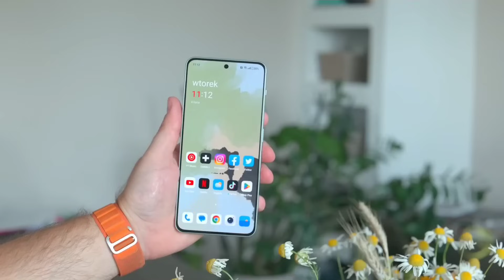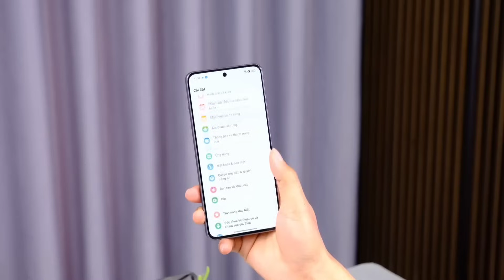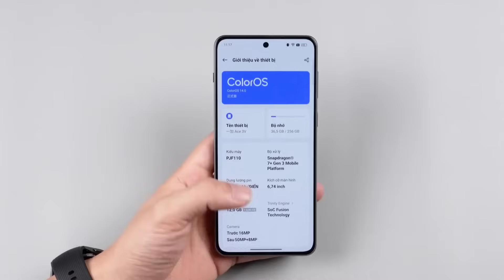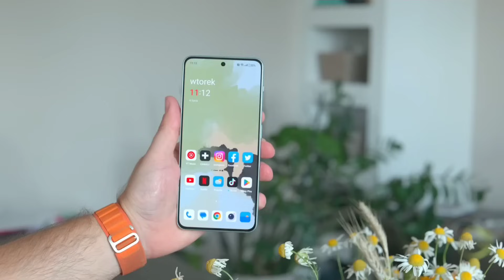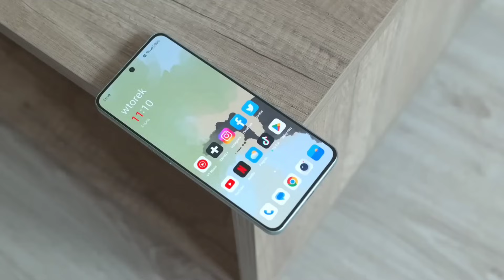OnePlus Nord 4 Price In India | OnePlus Nord 4 Unboxing | OnePlus Nord 4 Review ???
Hello Guyz, In this video we are going to talk about the upcoming [OnePlus Nord 4] which is going to be launched soon in India we have confirm specification launch date and price of about this phone to know about keep watching this video till the end.

Topic Cover :-